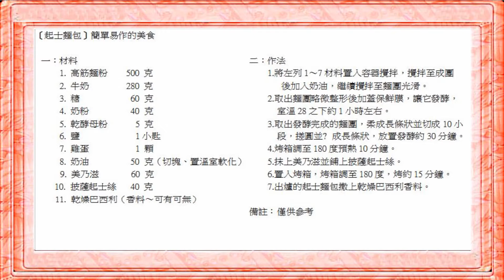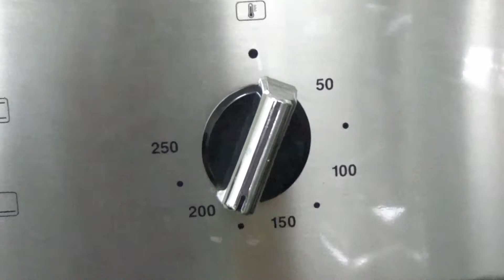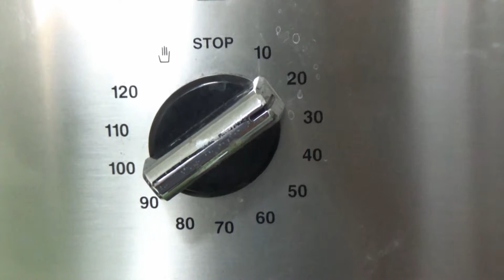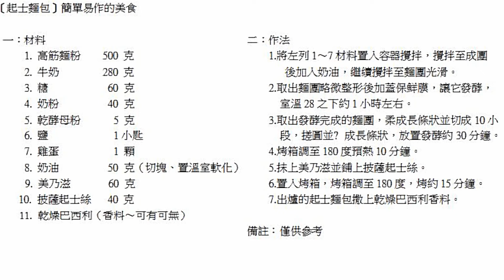〔起士麵包〕簡單易作的美食